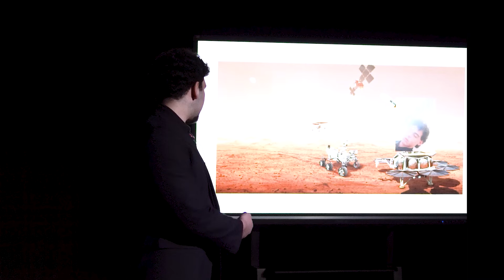The Importance of Having Realistic Dreams | Mohamad Abdullah | TEDxSunmarkeSchool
Mohamad is here to talk about how to ensure your dreams are realistic, achieve and worthy I'm Mohamad Abdallah, a 15-year-old IB student born in Portland, Oregon, USA, and raised in the UAE. I have a deep passion for boxing and cars and aspire to become an entrepreneur after university. Currently, I'm thrilled to lead in a civitas for my senior year. I'm excited to participate in TEDx to share my perspective on a topic that intrigues many. This talk was given at a TEDx event using the TED conference format but independently organized by a local community.